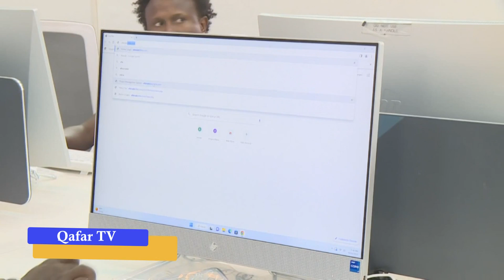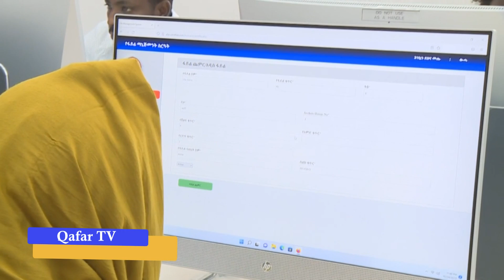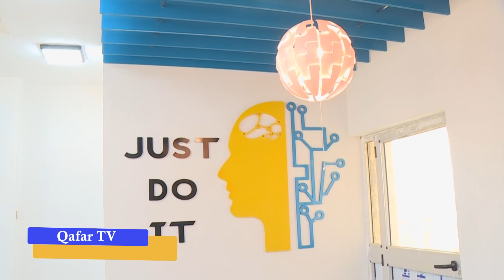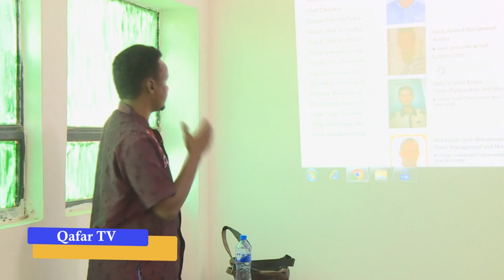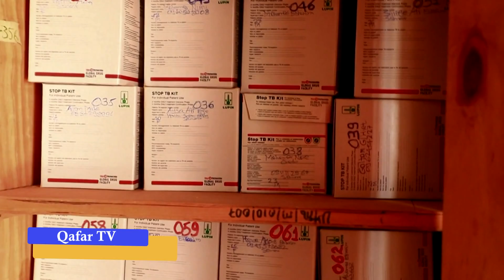Kaxxa-garabluk 17/2015 Xaagu